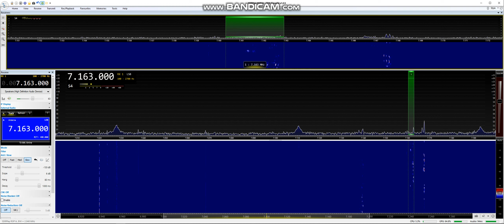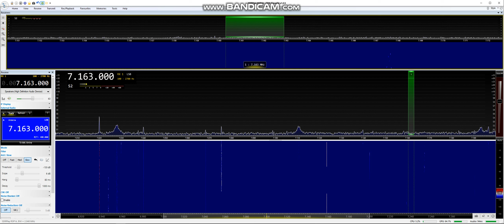40m Flora & Fauna MC0POG 20 6 19 @ 1324 UITC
MC0POG GWFF-0052  Isle of Anglesey AoNB, Wales, received in Manchester England Loc IO83tl using Kenwood TS-590SG, with an SDRplay RSP1A, SDR Console & HRD for Rig Control, the Antenna 1 is a Wellbrook ALA1530PE Active Loop Antenna, Into a Heros Technology Galvanic Isolator, Antenna (Indoors).